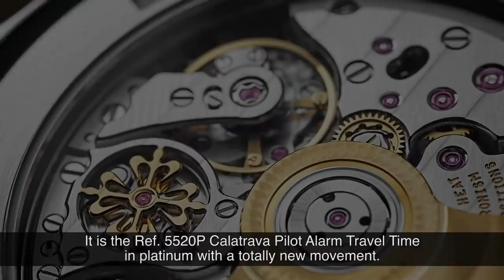¿CUÁLES SON LOS RELOJES GMT? YO TE DIGO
APRENDE A USAR ESTOS RELOJES, Y SI PORTAS UNO, DEBES CONOCER CÓMO SE USA.

Visita nuestro sitio asociado de Amazon para productos de tu interés: